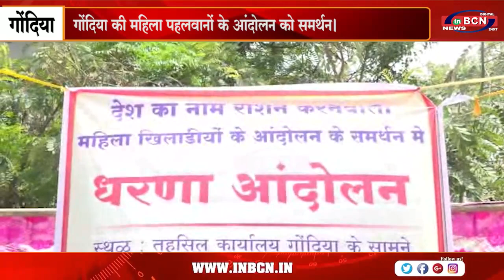गोंदिया की महिला पहलवानों के आंदोलन को समर्थन | INCBN NEWS